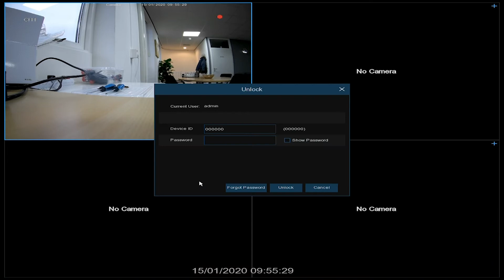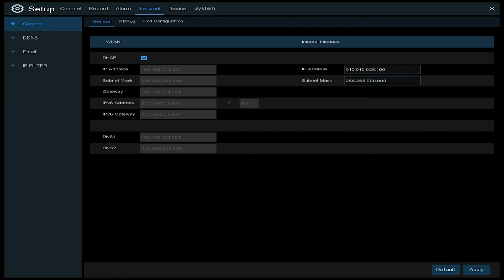HOW TO: verbinding controleren van de NVR recorder van Securetech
In deze video leggen we uit hoe u de verbinding kunt controleren van de opnamerecorder van Securetech. Kijk voor meer informatie op